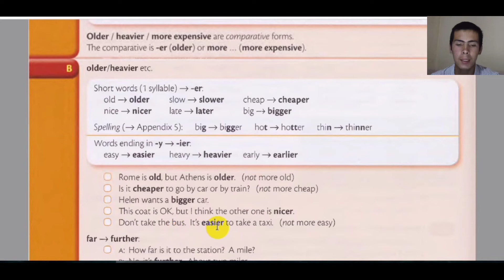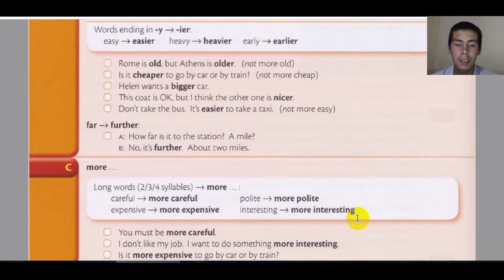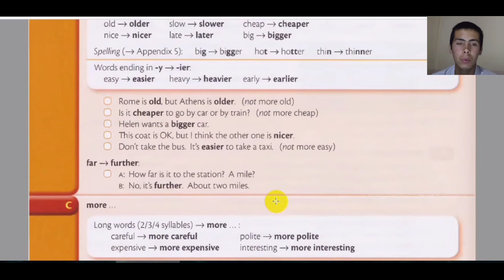Ingliz Tili Grammatikasi. Boshlang'ich Ingliz Tili Darslari. Bepul Ingliz Tili Darslari Noldan...